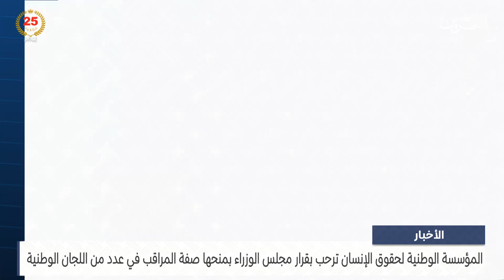البحرين مركز الأخبار : مداخلة هاتفية مع م.علي أحمد الدرازي رئيس المؤسسة الوطنية لحقوق الإنسان